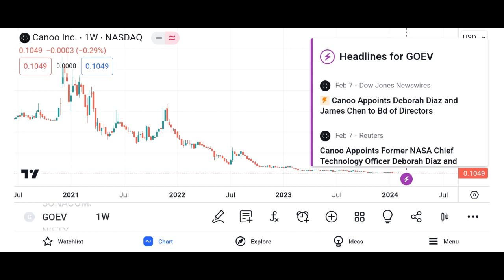GOEV Stock Canoo stock GOEV STOCK PREDICTIONS GOEV STOCK Analysis GOEV stock news today